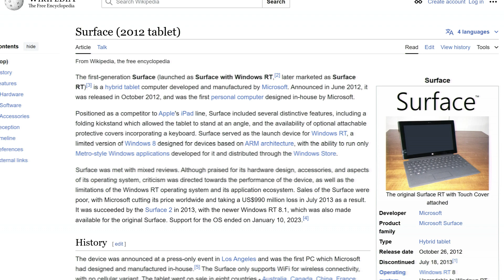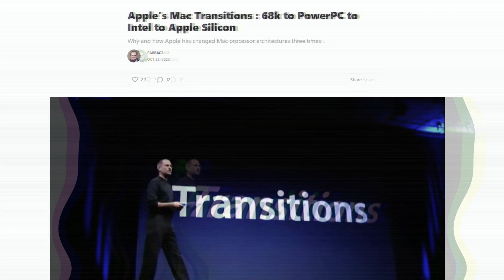ARM vs x86 processors: what does it all mean?!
2024 is shaping up to be a revolutionary year for PCs!  Join me as we dive deep into the resurgence of ARM processors and the arrival of  Windows Copilot+ PCs.  I'll break down the history of x86 vs ARM, explain why Windows on ARM is finally a contender, and showcase the incredible features and performance of these next-generation laptops.  Is x86 dead?  Will you need a new PC in 2024?  Get the low down of what to expect right here!